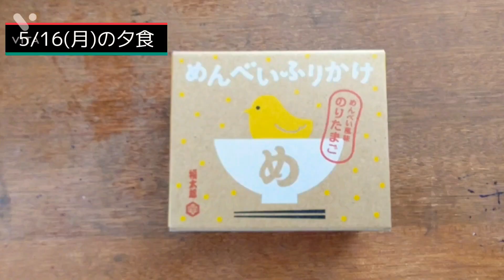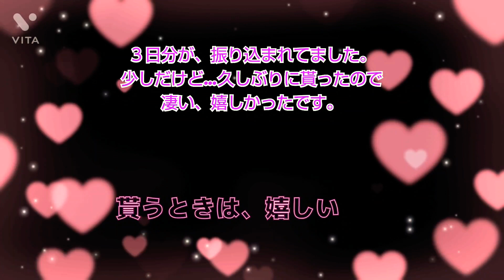主婦になって、初給料/地鶏